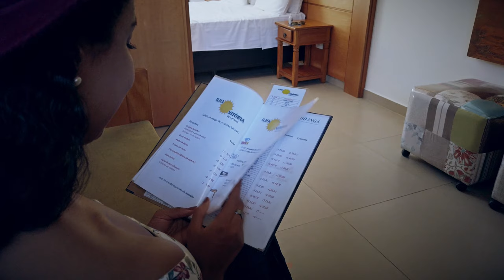【4K】Pousada Ilha Vitória - Maranduba, Ubatuba - SP, BRAZIL 2020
4K UltraHD aerial/ground promotion footage of the beautiful Pousada Isla Vitória in Maranduba, Ubatuba (SP, Brazil) on July 20, 2020; project finished & uploaded on 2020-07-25 by One Man Wolf Pack UltraHD Drone Footage.

▶️ Pousada Isla Vitória - July 20, 2020 @ 0:00
⭐ SPECIAL THANKS TO IVY P. (Model) ⭐

🎥 Media data: This drone video (Internal ID 737, taken in 2020 (July 20) and published in 2020) is an extraction of my Ubatuba 4K Drone Video Footage & Ubatuba Drone Pictures. Copyright protected Footage and Photos on Sale.

About Ubatuba: Ubatuba is a coastal municipality in Brazils São Paulo state, surrounded by the rainforest of the Serra do Mar National Park. Itamambuca Beach, in the northeast, is known for its strong surf. The waters around Anchieta Island provide a feeding area for sea turtles. In Ubatuba, the TAMAR Project protects the turtles and has a visitor center with tanks. More marine creatures are on display at Ubatuba Aquarium. // Ubatuba is a Brazilian municipality, located on the southeast coast, in the state of São Paulo. It is part of the Metropolitan Region of Vale do Paraíba e Litoral Norte. The population is 86,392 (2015 est.) in an area of 723.88 km². Ubatuba is linked with the Rodovia Longitudinal or the BR-101. It is located east of São Paulo and east/north/east of Santos and west of Rio de Janeiro. The city lies on the Tropic of Capricorn. The urban area is mainly concentrated in the Atlantic and valley areas. The city frequently receives rain, hence the nickname Uba Chuva (chuva being Portuguese for rain). Much of the land to the north is forested and mountainous, forming a part of the Serra do Mar mountains. Serra do Mar State Park covers 83% of the city and has few connector roads through the mountain range. The municipality contains part of the Tupinambás Ecological Station, which protects some of the coastal islands. A marine park was created under Projeto TAMAR (TAMAR Project) to protect sea turtles. In addition, the Oceanographic Institute of the University of São Paulo runs the Clarimundo de Jesus research base in Ubatuba. // Ubatuba é um município brasileiro localizado no litoral norte do estado de São Paulo. [Source: wikipedia // Google]

♪ All music tracks (thank you to the artists) are fully licensed through artlist

+++ Download prohibited | Absolutely NO unlicensed usage | NO reproduction (in part or in its entirety) for TV/Media/News/YouTube/Social Media or anything else without prior written permission or license +++